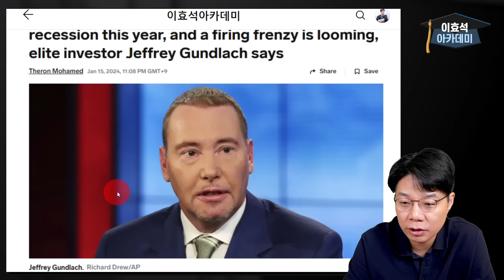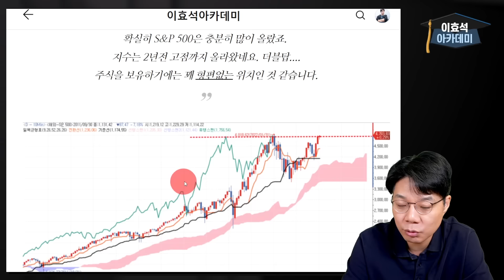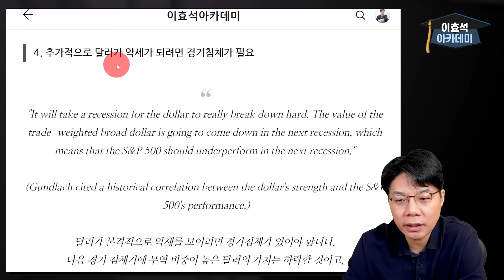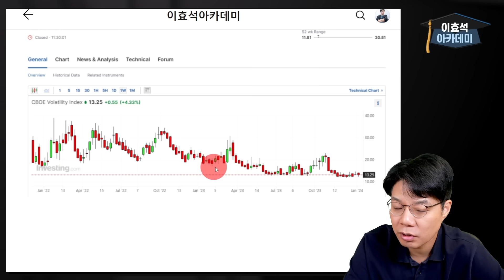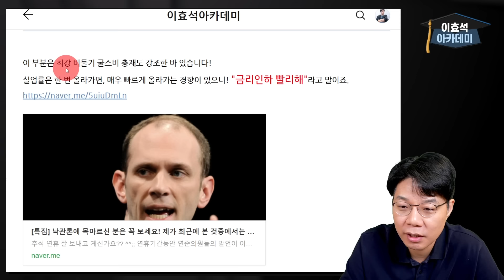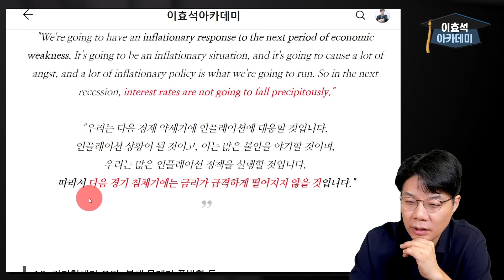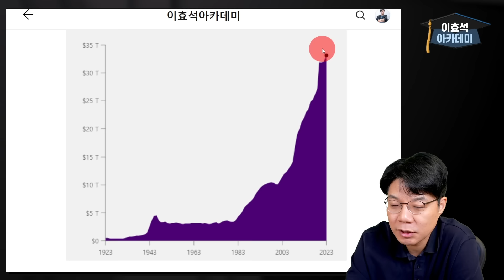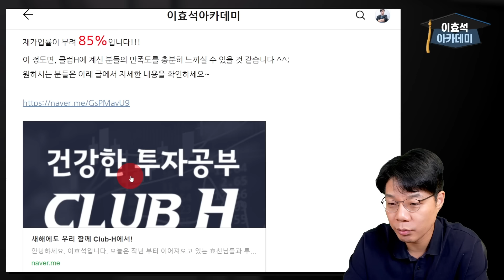[속보효] 올해 경기침체 확률 매우 높다! 미국 주식 투자 하면 큰일난다!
✅ 건들락 형님의 묵직한 경고를 글로 만나보고 싶다면?